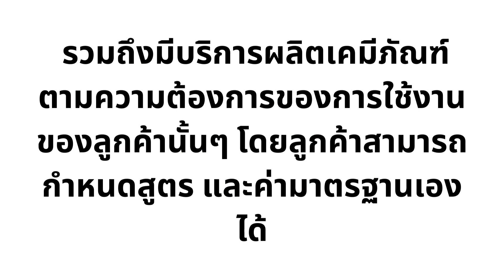ทินเนอร์ ราคา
บริษัท ทวิน เคมีคอล โรงงานรับผลิตทินเนอร์ทุกชนิด บริการผลิตสินค้าตามมาตรฐานที่ต้องการ เรามีทินเนอร์หลากหลายชนิด ติดต่อเราได้เลยวันนี้.